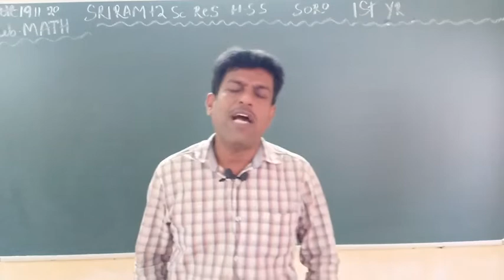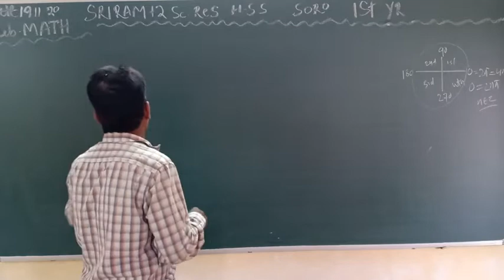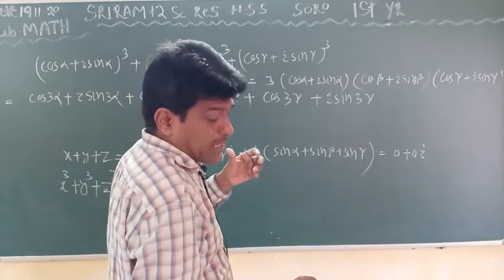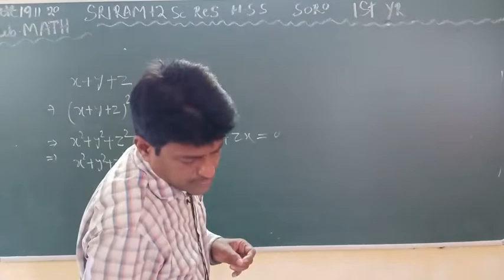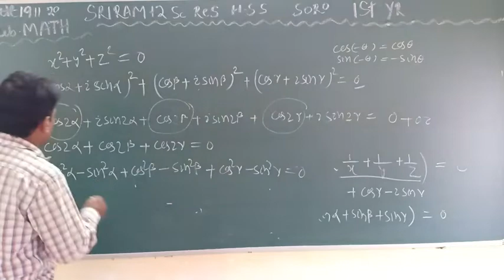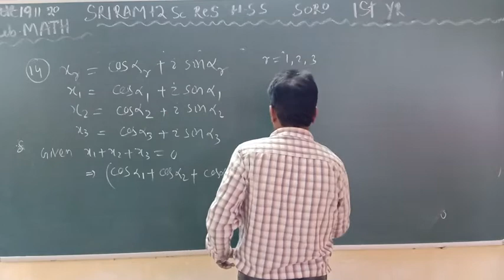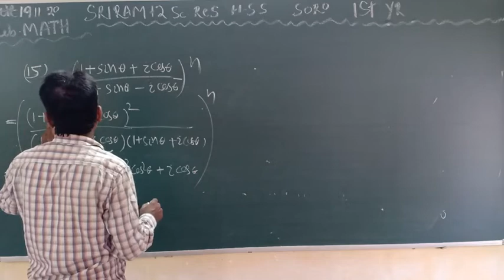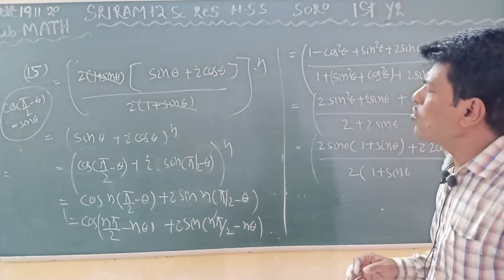+2 1st Year: Mathematics l Complex Number l Video 07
Sriram Science Higher secondary school